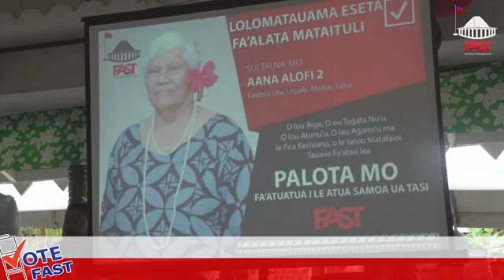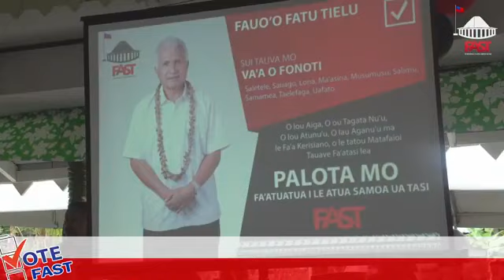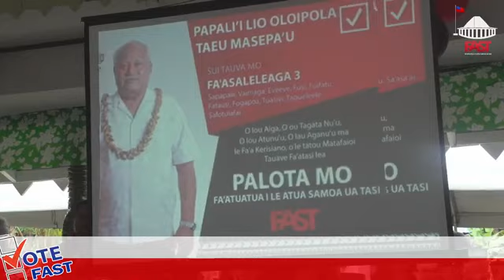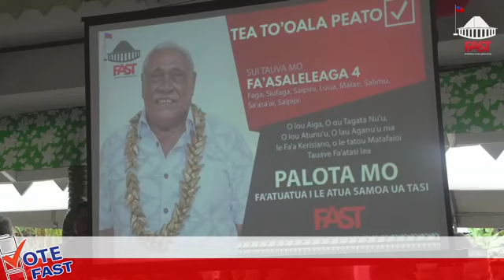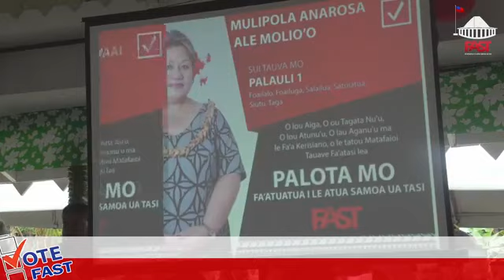Sui Tauva mo le Itumalo - AIGA I LE TAI(MANONO TAI) Fetalaiga Auuapaau Mulipola Aloitafua (VAEGA 1)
Fa'atuatua i le Atua Samoa Ua Tasi
(F.A.S.T AIGA)SAILIGA TOFA & SAVALI FA'AMALAMALAMA
23/02/2021
UPOLU
ITUMALO #19